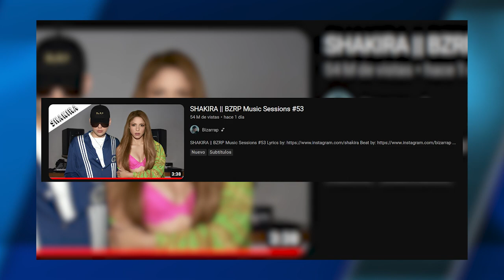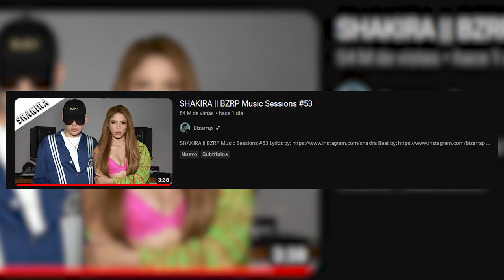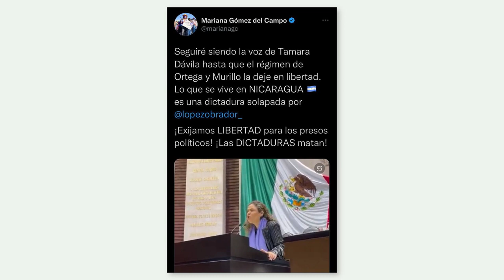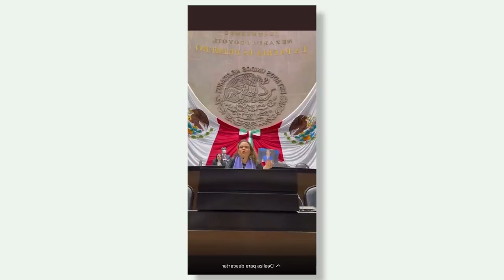Vaticano «dialoga» con Ortega sobre Mons. Álvarez. Proceso del «parole humanitario»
Entrar a EEUU podría tardar cuatro días, incluso. El subsecretario interino de Política Fronteriza e Inmigración del Departamento de Seguridad Nacional de Estados Unidos, Blas Núñez-Nieto, nos explica el proceso. Además, jerarca de la Iglesia católica afirma que la Santa Sede dialogo con el régimen de Nicaragua sobre el encarcelamiento del obispo Rolando Álvarez. Y Shakira incendia las redes. Más noticias en AHORA, el pódcast de Artículo 66.